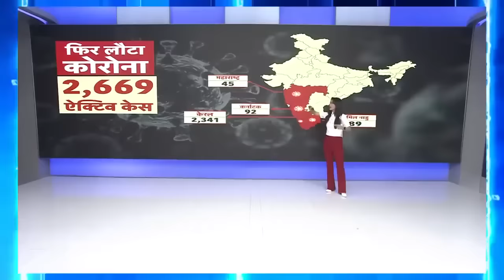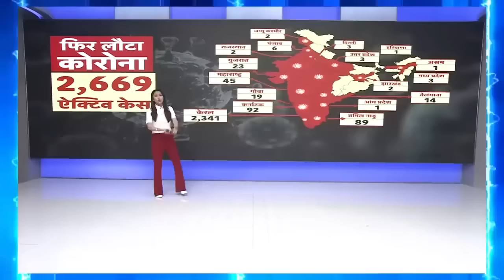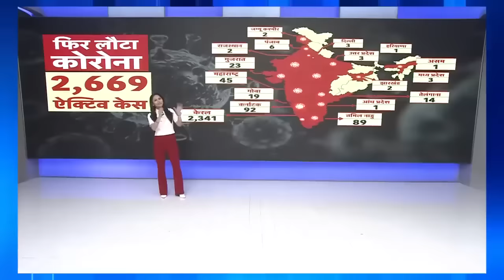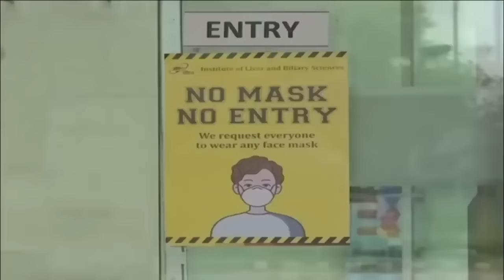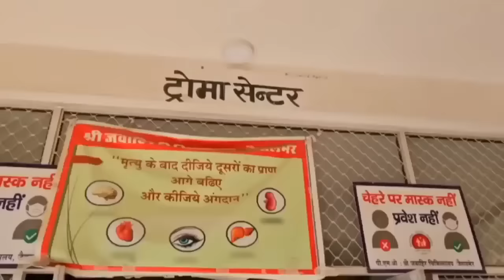Corona Returns: केरल से कश्मीर तक बढ़ गए केस,2024 में कोरोना मारेगा डंक?। JN.1 Varient। Covid।News18